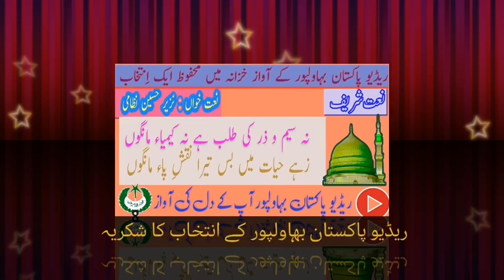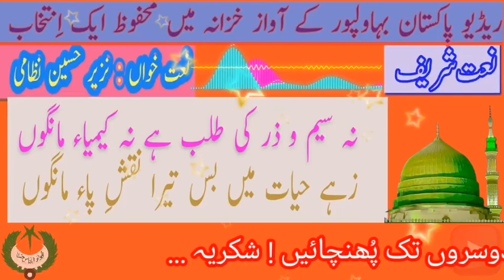Nat Sharif : Na Seemo Zar ki Talab He # Nazeer Hussain Nizami